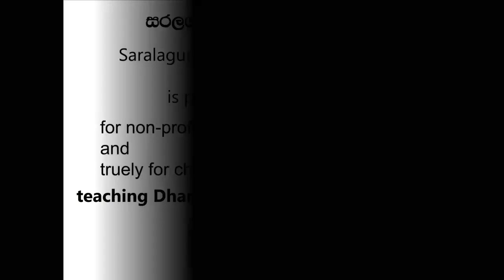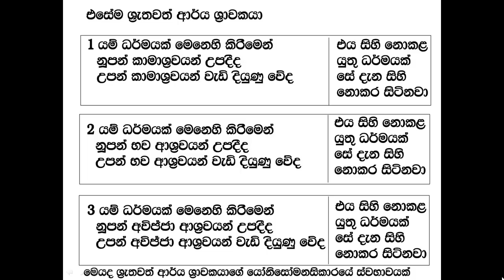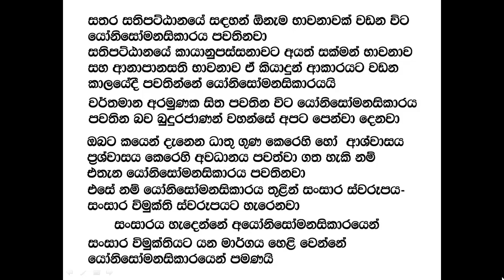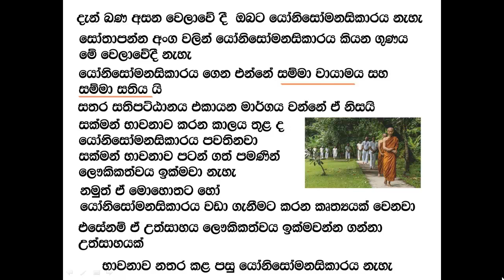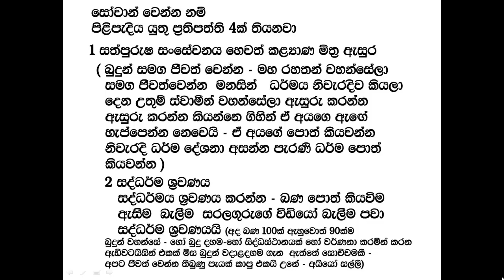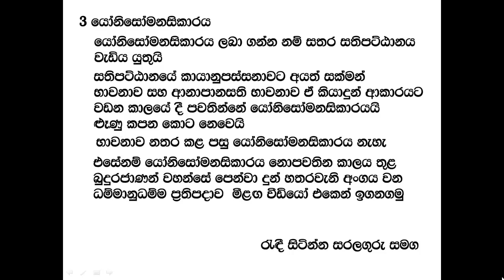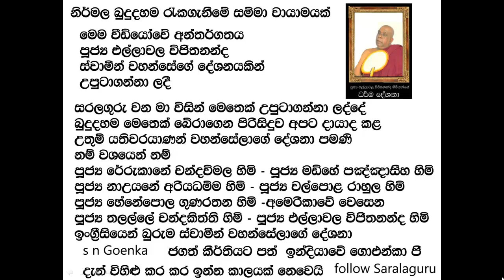SOTHAPATHTHI ANG 3 සෝතාපත්ති අංග 3 යෝනිසෝමනසිකාරය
යෝනිස්මනසිකාරය කියන්නේ මොකක්ද  WHAT IS YONISOMANASIKARA ?